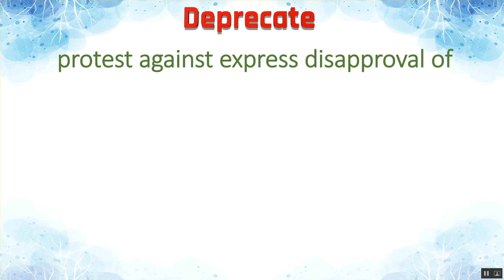Deprecate Ka Kya Matlab Hota Hai | Deprecate Meaning in Hindi | Deprecate का हिंदी में अर्थ